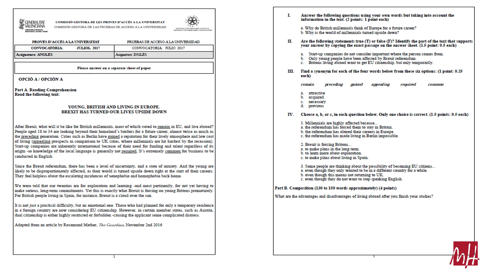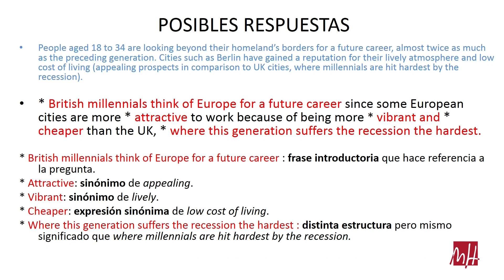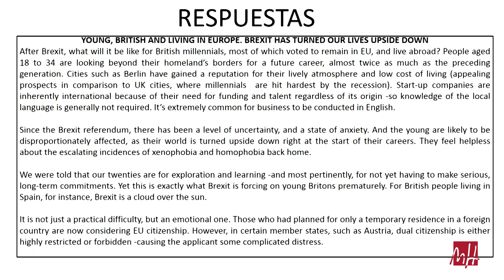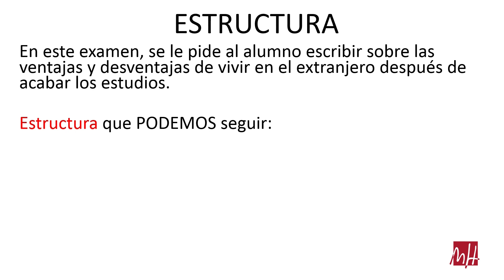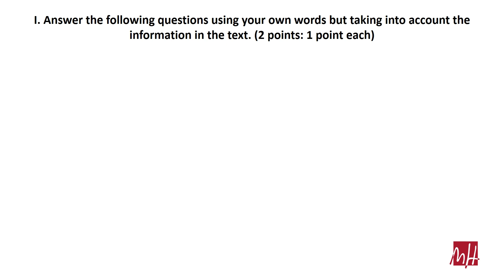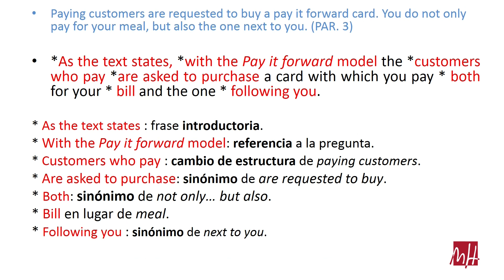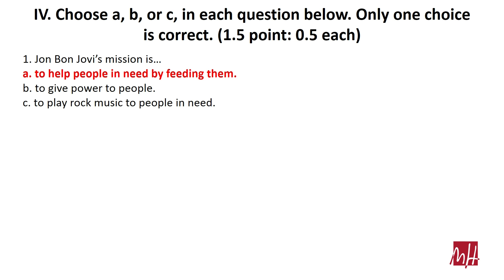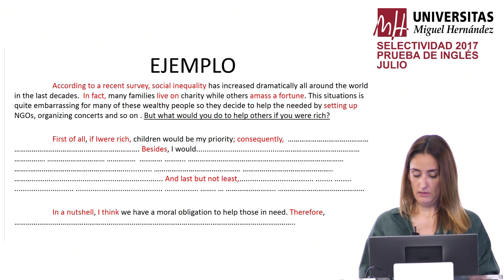Inglés: Julio 2017 - Opción A y B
Convocatoria: Julio 2017 - Opción A y B
Asignatura: Inglés
Profesor:  Ana Mª Mollá Mollá